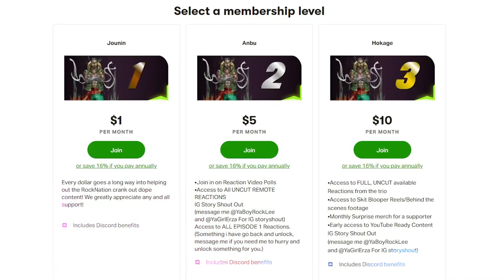Asta Bodying Father of 3 😭 Black Clover Episode 16 Reaction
Black Clover Episode 16 Reaction